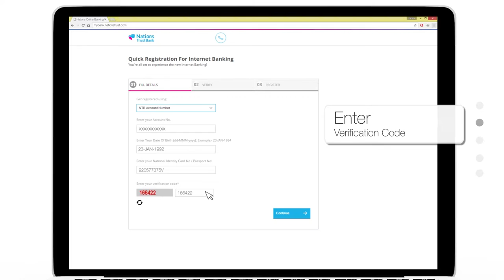Nations Trust Bank Online Banking - How to register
Register for Nations Trust Bank Online Banking service by following these simple steps